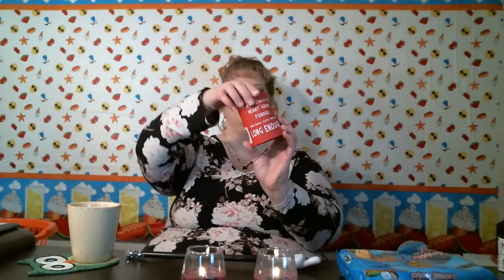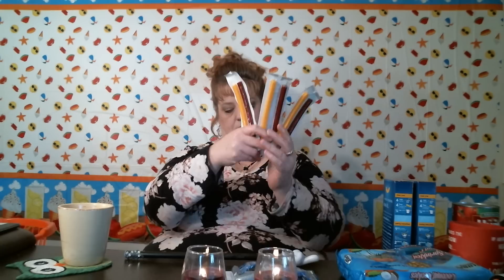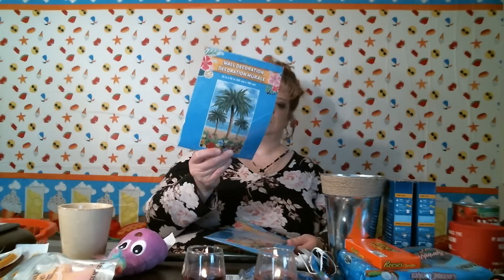Dollar Tree Haul - Unicorn Bath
A great Dollar Tree haul with some new items.  Unicorn bath product.  Also a metal vase with twine around it!!!